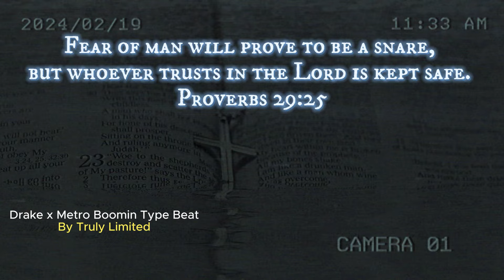Drake x Metro Boomin Type Beat - "OPTIONS" | Rap Instrumental 2024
DOWNLOAD IS FOR NON-PROFIT ONLY, AND YOU MUST CREDIT (prod. Truly Limited) IN THE TITLE.